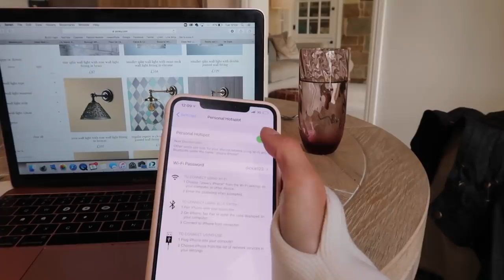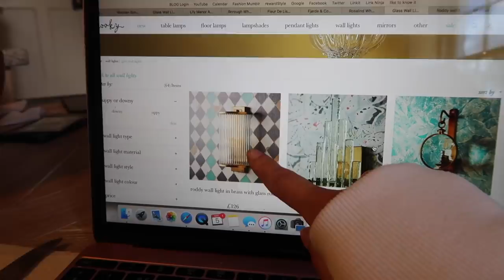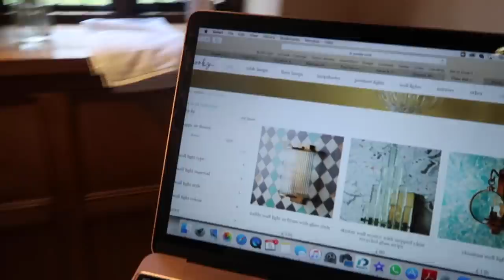ORGANISING MY CLOTHES + HOME DELIVERIES // Moving Vlogs Episode 15 // Fashion Mumblr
ORGANISING MY CLOTHES + HOME DELIVERIES